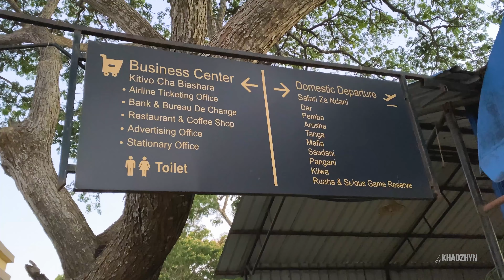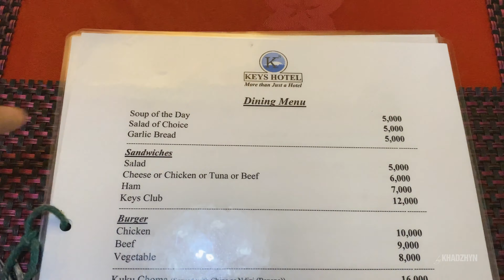Сафари в Танзании | Тарангире - Нгоронгоро - гора Килиманджаро | Обзор маршрута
Сафари на материковой Танзании, и лучший маршрут этого сезона в национальных парках Тарангире, Нгоронгоро, и заберусь на склоны горы Килиманджаро. В программе вы полностью увидите всё что можно встретить в национальных парках, но не забывайте что каждый раз уникальный т не будет ни одной одинаковой программы. Это живая природа и натуральная среда обитания всех африканских животных. Тут вы можете встретить всю Большую Пятерку Африки: Буйвола, Слона, Льва, Леопарда и даже носорога! Невероятные приключения, перезды на джипах и встречи со огромным стадом слонов!!! А дальше подьём на гору Килиманджаро до местного села Матеруни. И к водопаду Матеруни! Это невероятное зрелище! Это нужно ощутить на себе, невероятные эмоции и атмосфера которую я попытаюсь передать.
Программа сафари также включает визит местного Массайского племени Бома. Также это всё сопровождается 4К видео с дрона всех локаций. Кроме национальных парков так как над животными запрещено летать.

Это программа включает в себя два вида Сафри:
1. Тарангире + Нгоронгоро + Массаи Бома: 2 дня \ 1ночь
2. Тарангире + Нгоронгоро + Килиманджаро: 3 дня \ 2 ночи.

Проживание в отелях:
- Castle Lodge (у подножья Нгоронгоро)
- Keys Hotel (город Мочи, у подножья горы Килиманджаро)

В проживание входит:
- Перезды на джипах
- Питание 3 разовое + напитки безалкогольные (и немного вина на Сафари)
- Трансферы
- Внутренний авиаперелёт до материка.
- Входные билеты
*цены узнавайте у ваших турагентов.

Увидите детали регистрации на рейсе и прохождение контроля в аэропортах Занзибара, Аруши и аэропорта Килиманджаро. Надеюсь видео будет полезное и интересное.